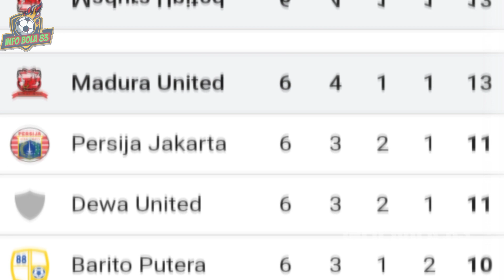PELATIH CERDAS ⁉️ Beto Jadi Opsi Pemecah Kebuntuan, Bawa Timnya Mengkudeta Puncak Klasemen.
Madura Bersatu,
Kconk Trunojoyo,
Jadwal Liga 1 2023,
Laga Uji Coba Madura United,